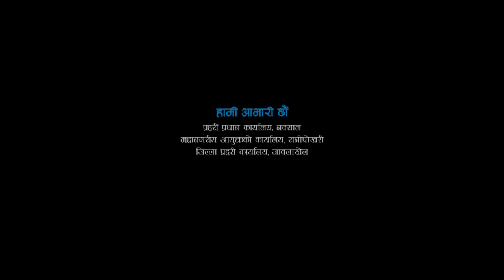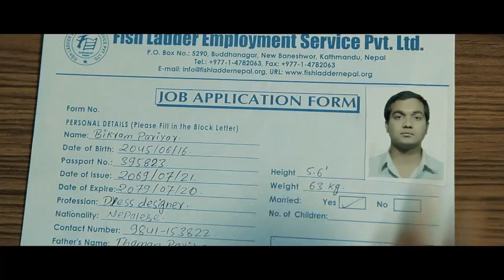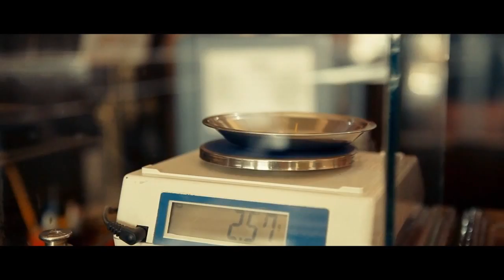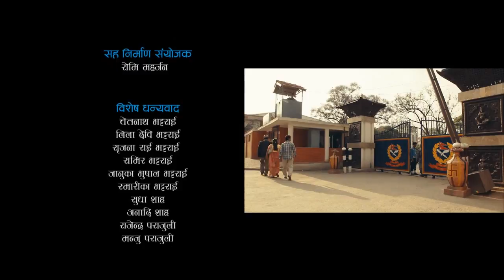AWARTAN | New Nepali Movie |Starring | Rekha Thapa | Sujata Koirala | Abhay Baral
Awartan |New Nepali Short Movie
Underground Talkies Presentation
Cast: Rekha Thapa, Abhay Baral, Sujata Koirala
Directed by: Santosh Bhattarai